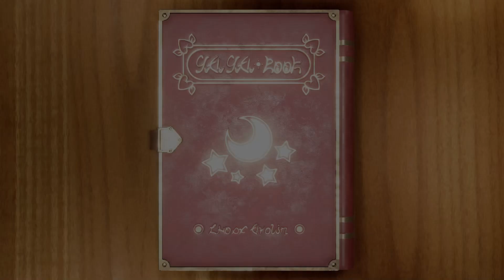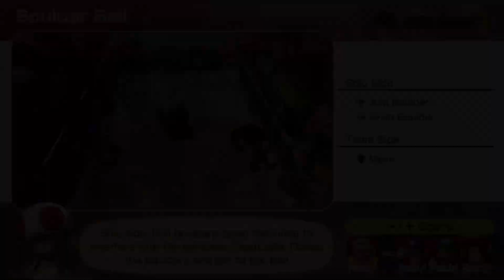Mario Party Superstars | Waluigi vs Donkey Kong vs Wario vs Luigi #506 Turns 10 (Player 1)‎‎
Mab (Horror Land) Master Difficulty